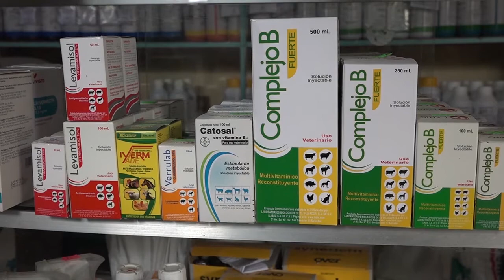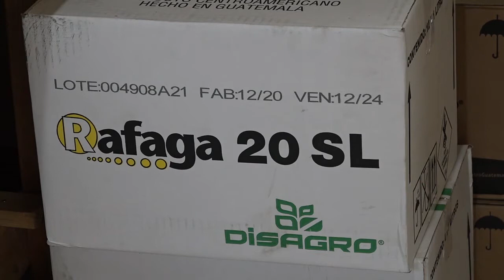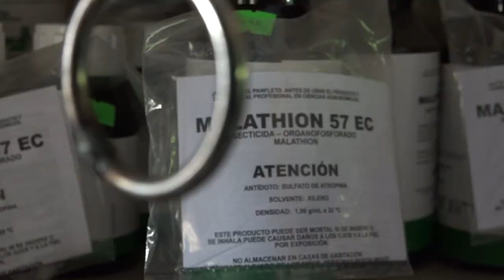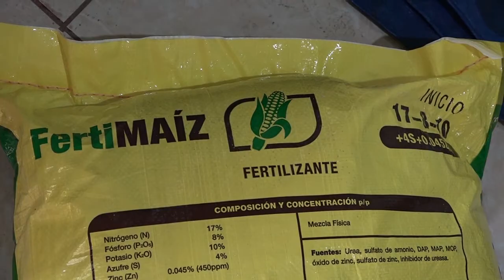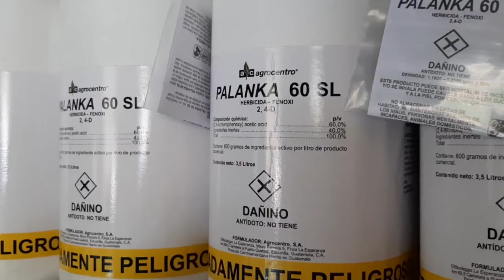MINI AGRO SERVICIO EL ROBLE